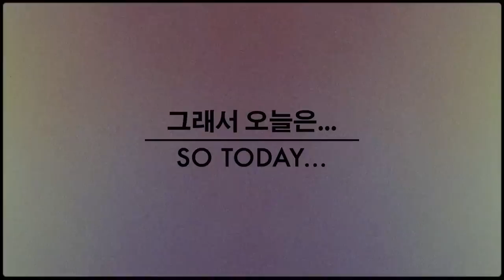런던 불닭볶음면 도전!!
런던뽀이!